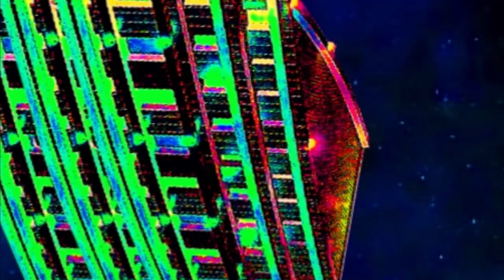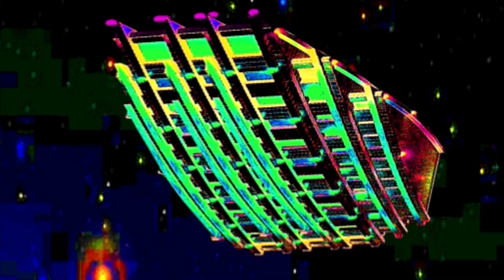11. Office of ArcticAdopted: Redeeming Exposition - Detached Priority (v1.12)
Season Two Story Two
Volume One

Volume One: Detached Priority
Volume Two: Translucent Consort
Volume Three: Sedition Dismayed
Volume Four: Sharpened Reckoning

Season Four Continues
Restoration Points
New Story & Script Coming Soon!

This is a story about David who suffers from Multiple Gaming Personalities in the Arctic.

Special Thanks
Character Creators from Archeage, Star Trek Online, Black Desert Online, Revelation Online, Warframe.
These videos are not considered a review.  I am providing my perspective, opinions, and experiences through the characters I channel and create, who have origins in gaming worlds.

Music Credits ( all volumes )
Pucker Up by Jingle Punks  ( Opening Theme )